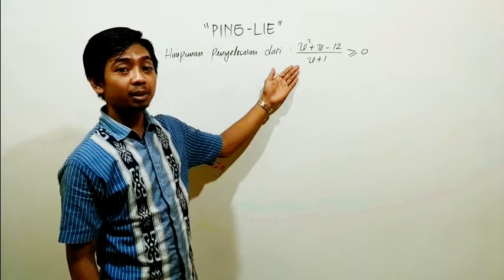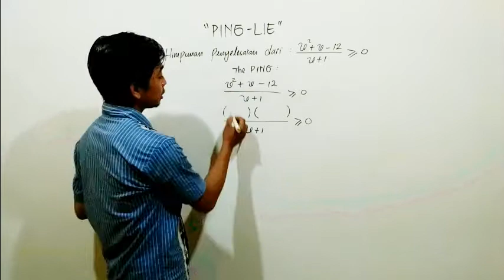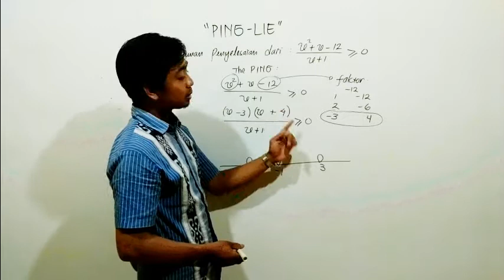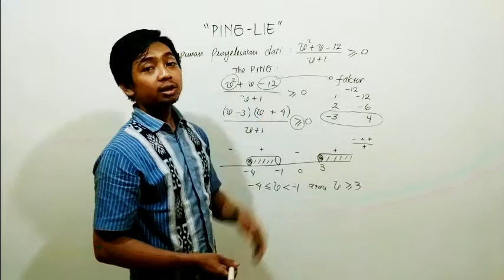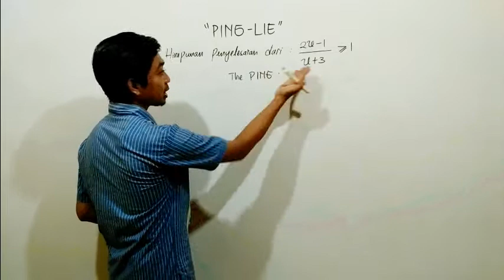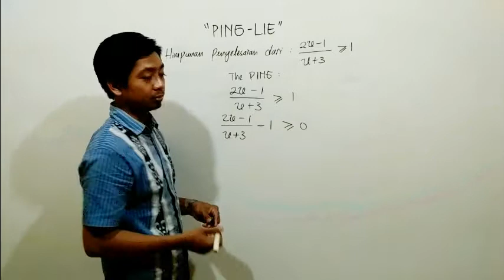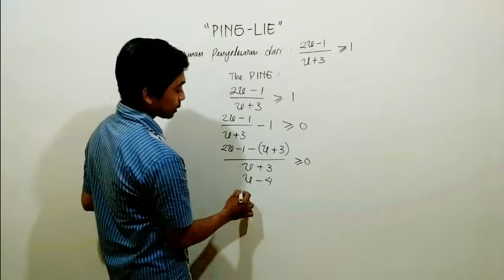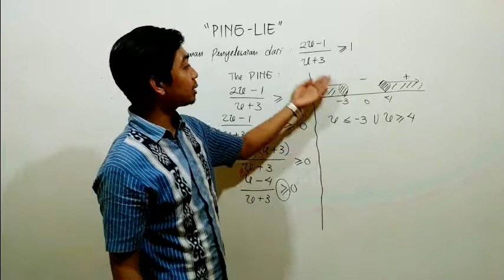PING LIE - PENYELESAIAN PERTIDAKSAMAAN RASIONAL KELAS X K13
Bagi kalian yang ingin mendapatkan cara cara cepat dalam penyelesaian Matematika bisa kalian dapatkan di PING LIE Jl.Gondang Selatan No 45 Sawahan Ngawen Blora Telp
Belajar disekolah saja TIDAK CUKUP!!